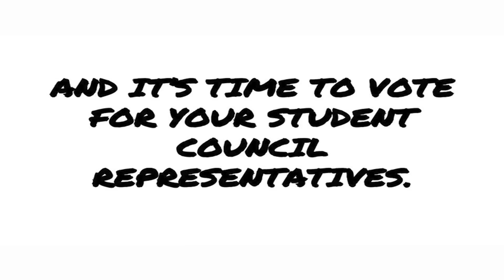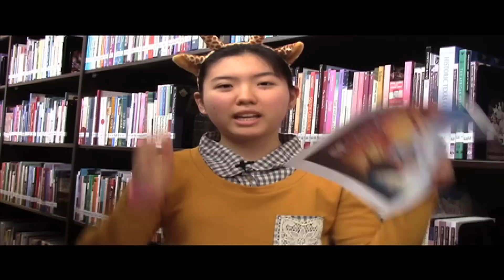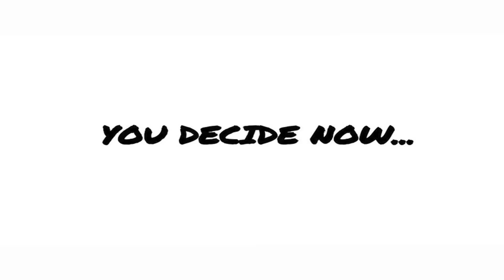2015 Student Council Candidates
2015 Student Council Candidates